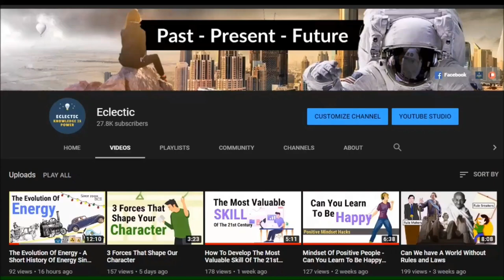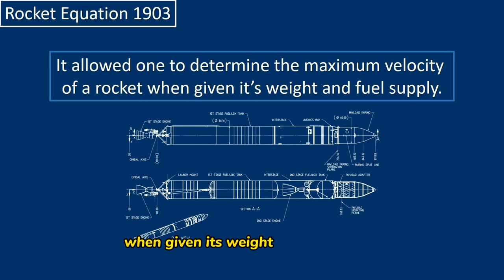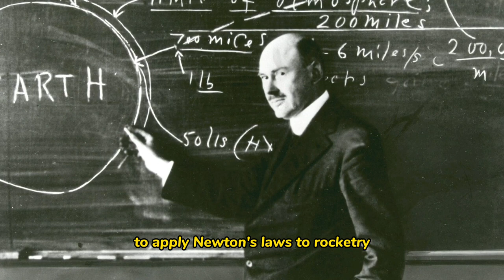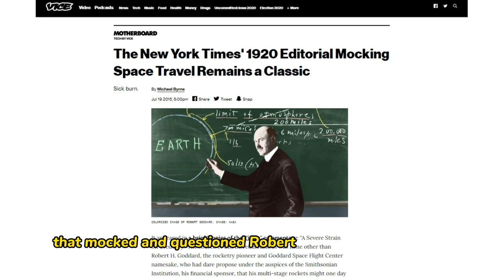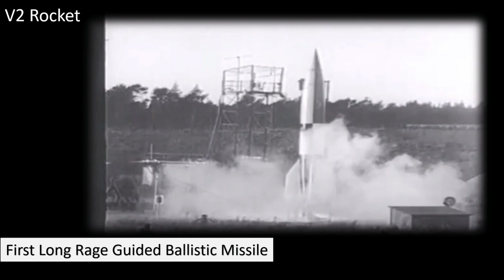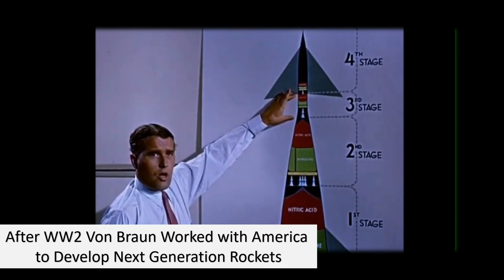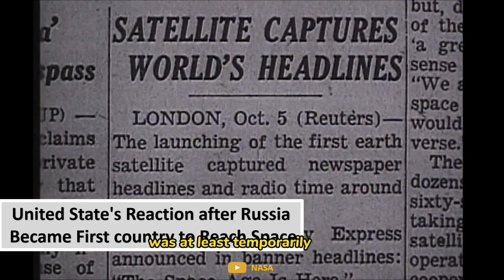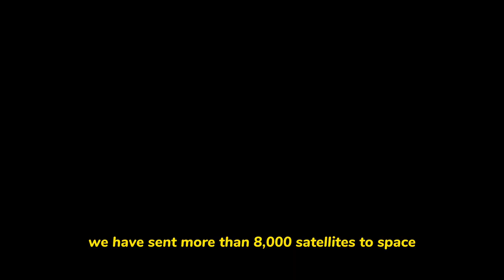The Insane History of Rockets | A Quick History of Space Exploration | WW2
The Story Of Rockets - In this video, we are going to discuss the history of space exploration. It spans centuries and generations of rocket scientists.  Today we are able to launch space missions because, in the 18th century, a poor scientist from Russia devoted his whole life to rocketry. In the modern era, those who work in spaceflight today often acknowledge the three “fathers of rocketry” who helped push the first rockets into space. Only one of these three survived long enough to see rockets used for space exploration.
Time Stamps
Rockets In Ancient China - 1:10
Russian visionary Konstantin Tsiolkovsky - 1:14
Rocket Equation By Tsiolkovsky - 01:58
Robert Goddard - 3:03
Rockets During WW2 - 5:29
Von Braun - 05:56
Space Race - 08:03

About Channel
Footage Courtesy - NASA.